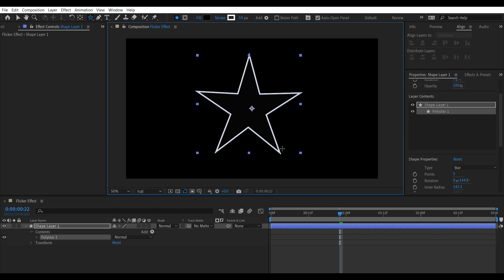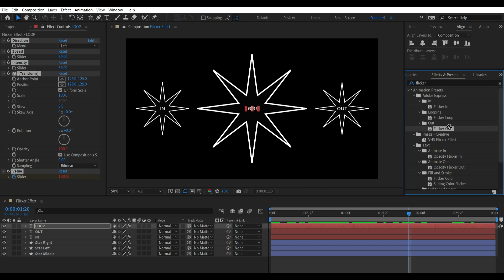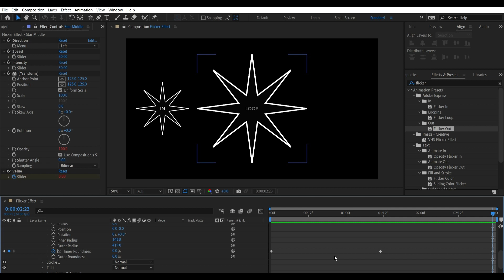Flicker Effect - After Effects Tutorial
A beginner tutorial with a step-by-step guide on how to use the Flicker Effect while creating a star animation with the shape layer tool in Adobe After Effects.

Content:
00:00 - Intro
00:05 - Create a Star Shape
01:19 - Duplicate Star Layer
01:19 - Apply Flicker Effect
02:13 - Create Text Animation
03:20 - Animate Movement (Keyframes)
04:14 - Thank You!

About:
Hi, I'm Adam for AITEE Media, aiming to give you easy-to-use tutorials in Adobe After Effects to increase your basic understanding and skills in motion graphics and video editing.